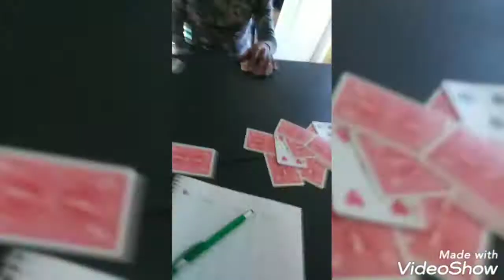FlossinTime onA Beautiful Monday Spades w/granny94 EasterSunday Back2Cali BR'Designer ICONIC Shoes